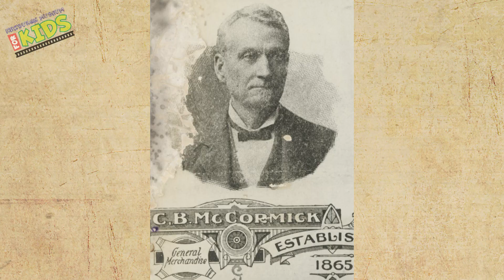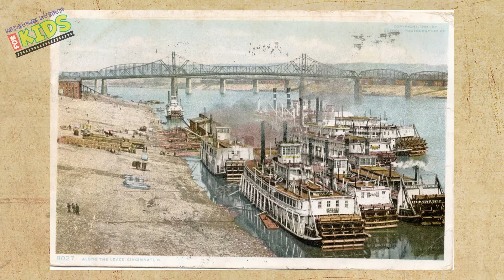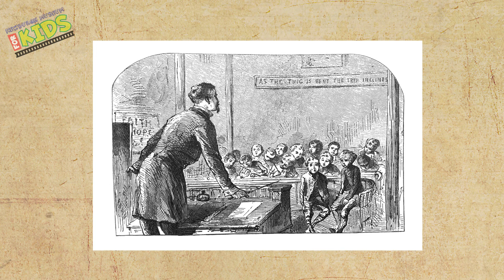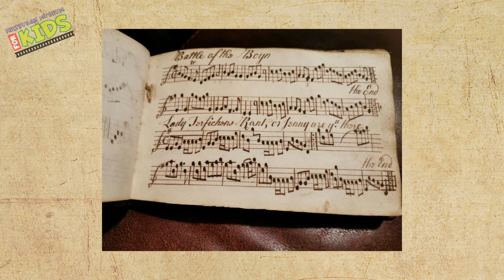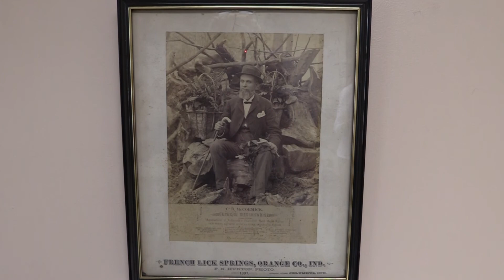Newburgh Museum for Kids: Corneal B. McCormick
Today we're going to hear the story of Corneal B. McCormick. A man of many talents, C B McCormick was a merchant, musician, and maestro.  Handcrafting violins using homemade tools, he brought music to Newburgh's ears. His musical compositions also earned worldwide renown.